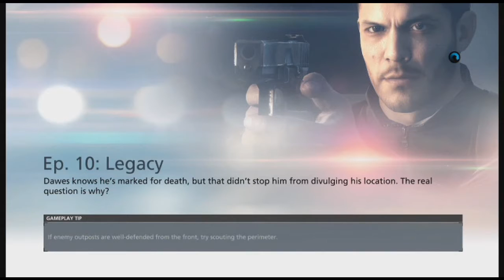Battlefield Hardline Episode 32